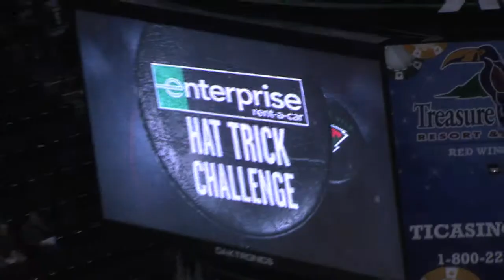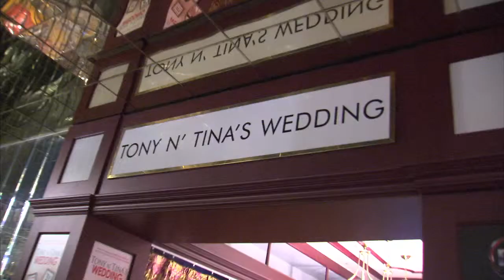Life to the Max Show #172 - "To Be or Not to Be"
It's game night for the Minnesota Wild. The players are taping their sticks and getting ready for their on-ice performance.  Another performer also is preparing.  You may not recognize his name, but if you live in the Twin Cities, chances are you may recognize his voice. Jim Cunningham has been entertaining crowds for as long as he can remember.  Meet this multi-talented man who is the consummate professional and the master of many stages. Hear how he connects and works with his audiences and how he is passing on his gifts and talents to his children.